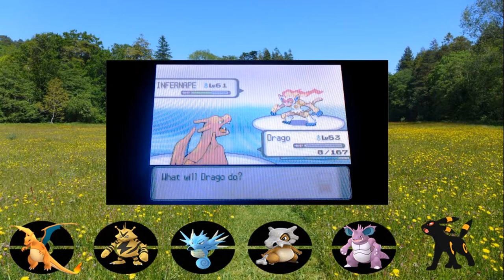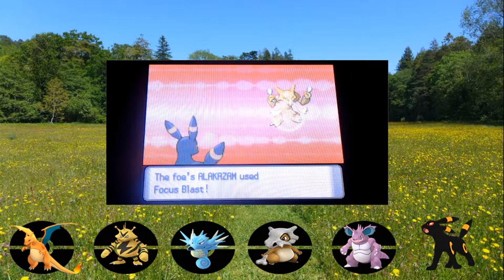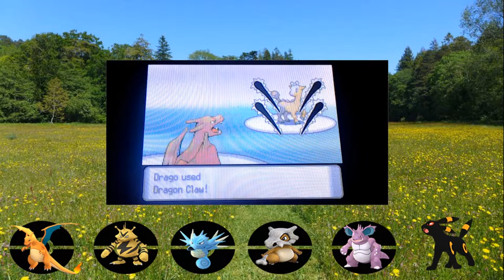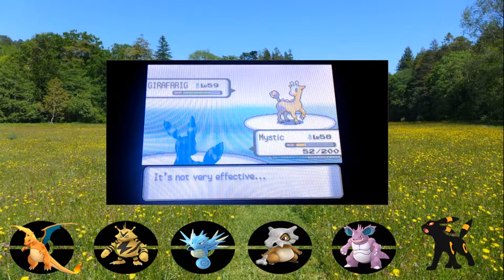Region Run Part 2 Ep 2 Sinnoh Elite 4